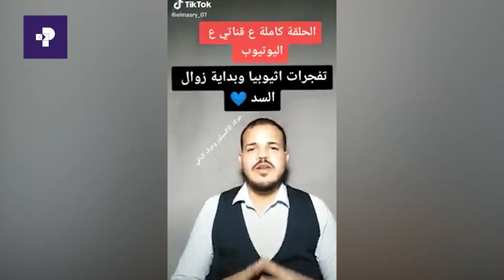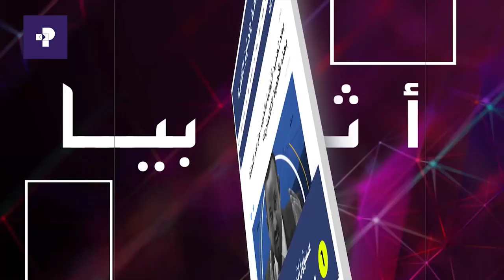ASIYADA WITH MOHAMMED ALARSI ||PRIME MEDIA|| A TALK ON ETHIOPIAN RENAISSANCE DAM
In this session (Part I), Mohammed talks with Kamil Shemsu, a scholar from Ethiopia.